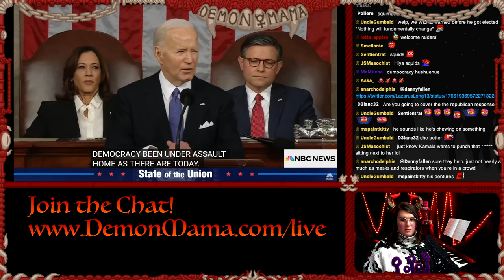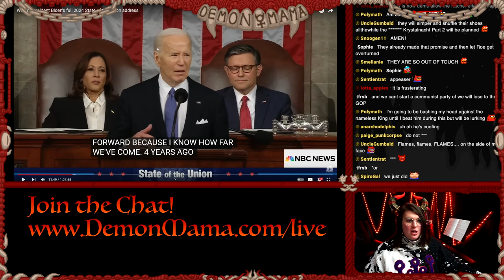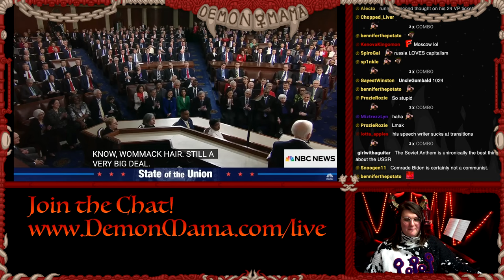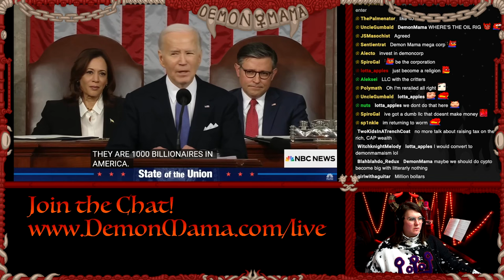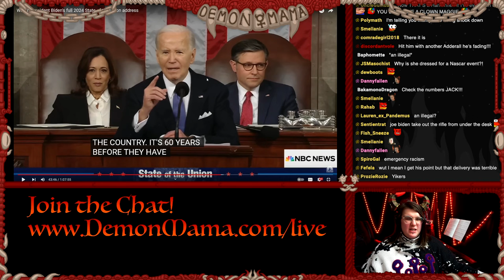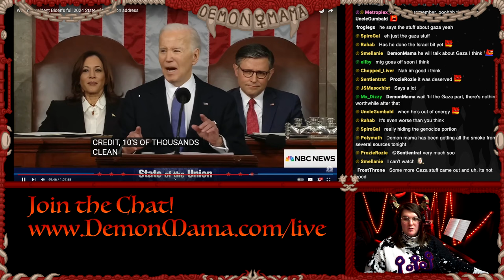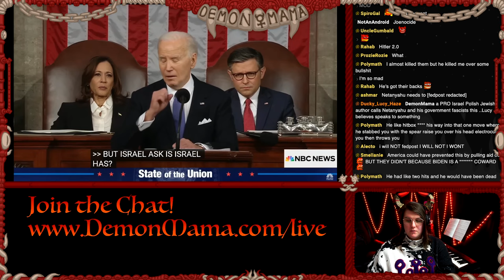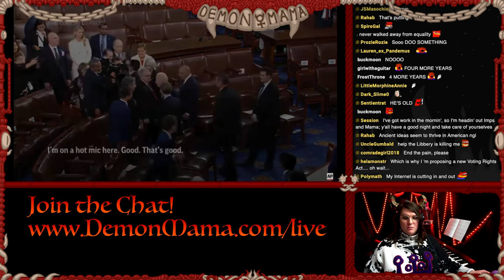Total RAGE MELTDOWN at BidenBots During Biden State of the Union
Mama completely loses her cool and insensitive and incorrect takes about the President Joe Biden State of the Union speech.  Everything gets VERY spicy...